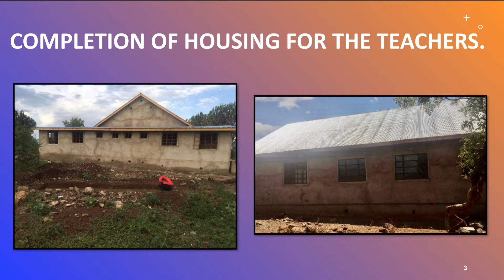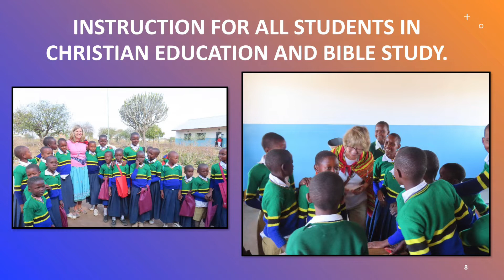Tanzania Thank You!